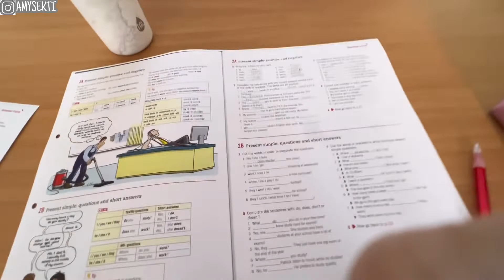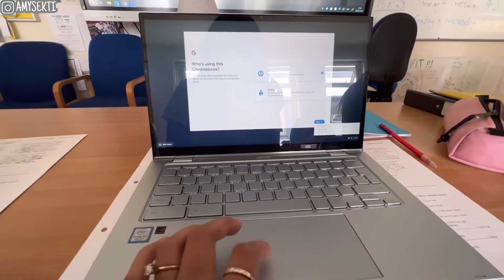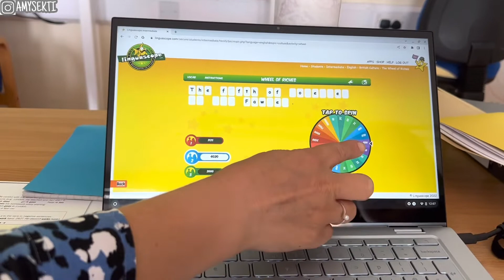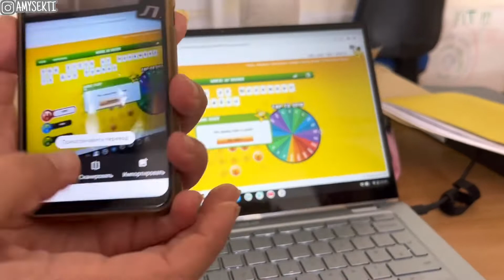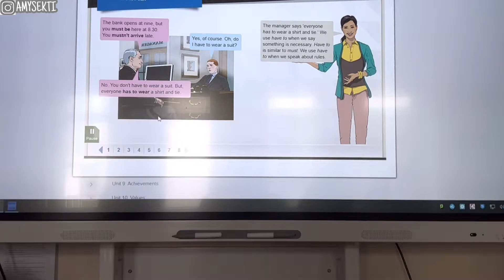MAKAN BAKSO DIKAMPUS👍🏼🇮🇩🇬🇧 FAREWELL BRENDA & NURIA⁉️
Haii kenalin nama ak amy sekarang tinggal di Uk 🇬🇧
Salam kenal buat semuanyaaaa🤗
Tq udah nonton
Jadi ceritanya hari ini hari terakhir kursus bhs inggris dikampus